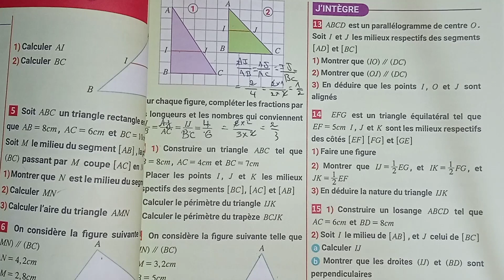Triangle et parallèles maxi maths 2AC ex:13/14/15 page 89